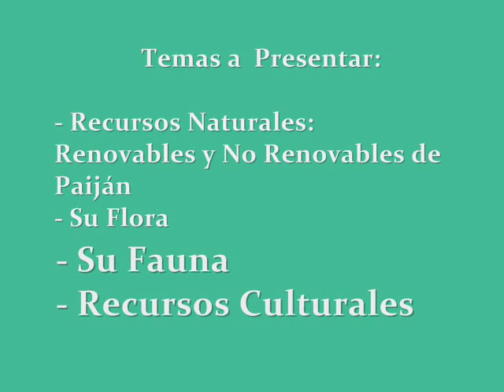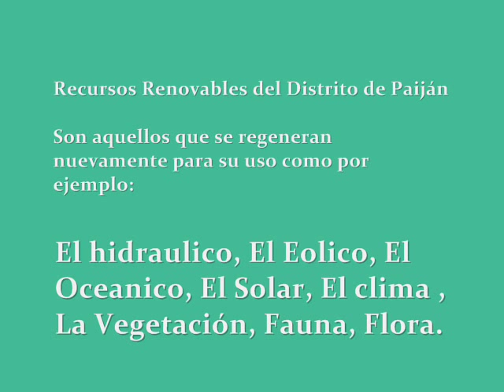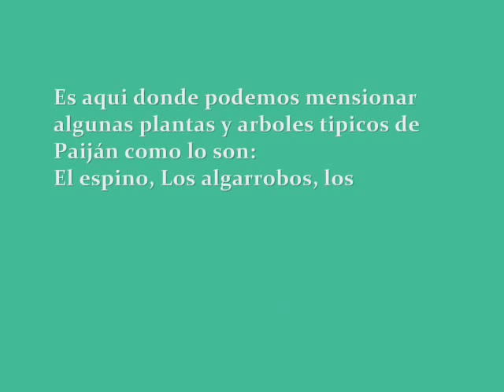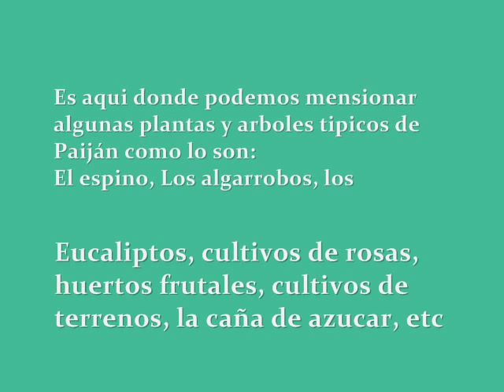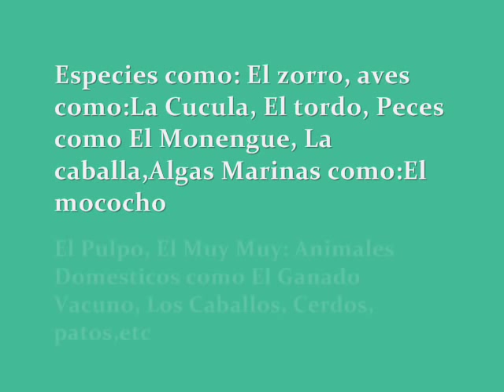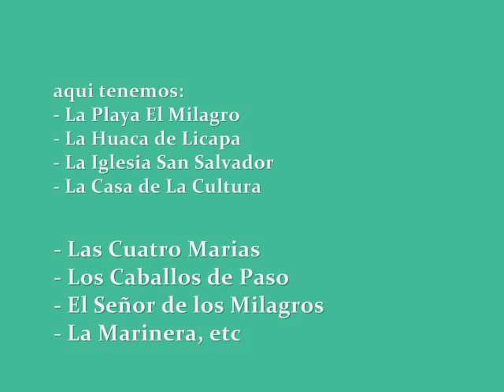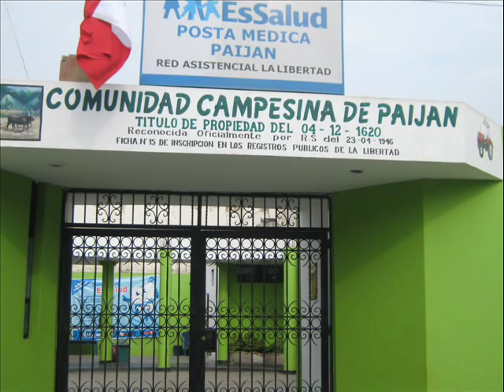Paiján Perú - Peter Leo - Vals a Paiján